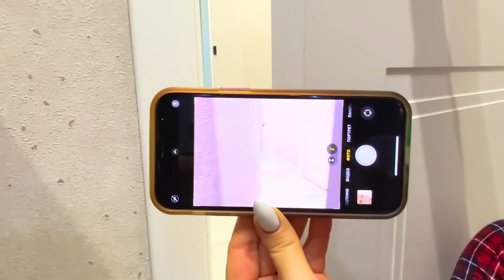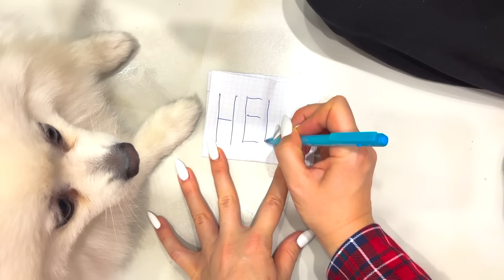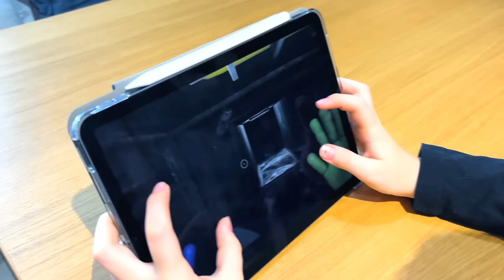CatNap IN REAL LIFE vs DODDAY | Colección de Las Mejores Series